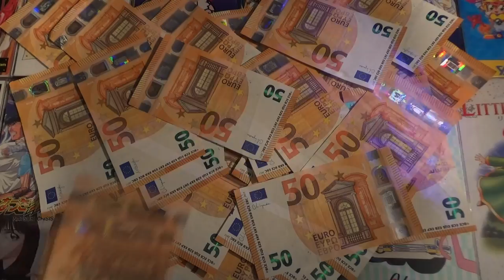Valkyrie Profile ⚔️ Hack PlayStation 🎮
🎥 Official Title Valkyrie Profile
🎥 Common Title Valkyrie Profile
🎥 Serial Number(s) SLUS-01156 & SLUS-01179
🎥 Region NTSC-U
🎥 Genre Style RPG
🎥 Developer tri-Ace
🎥 Publisher Enix America Inc
🎥 Date Released 23 August 2000

🎥 Valkyrie Profile (ヴァルキリープロファイル, Varukirī Purofairu) or Valkyrie (ヴァルキリー, Varukirī) is a series of role-playing video games created by Masaki Norimoto and Yoshiharu Gotanda, primarily developed by tri-Ace and published by Square Enix (formerly Enix). The series is notable for featuring elements from Norse mythology.

🎥 00:00 Presentation Of The Game Valkyrie Profile.
🎥 00:00 Présentation Du Jeu Valkyrie Profile.

🎥 00:20 Allows You To Be a Giant.
🎥 00:20 Permet D'être En Géant.

🎥 01:25 Allows You To Have Extraordinary Strength.
🎥 01:25 Permet D'avoir Une Force Extraordinaire.